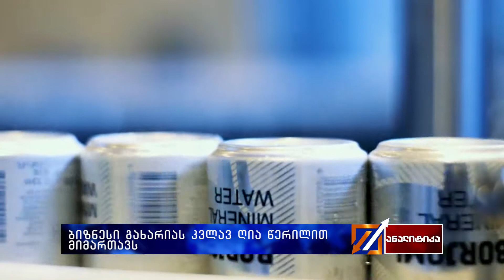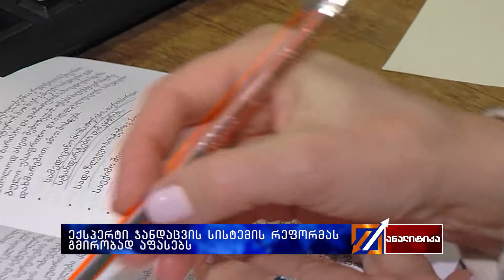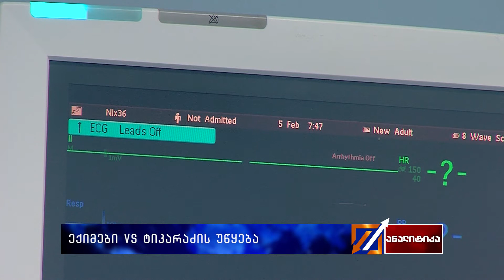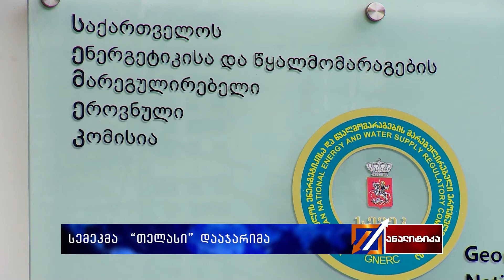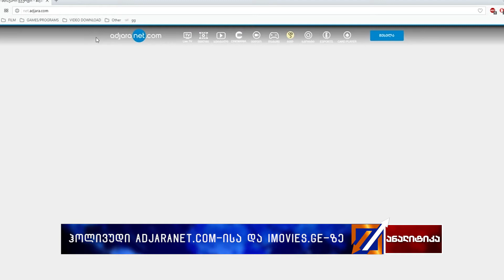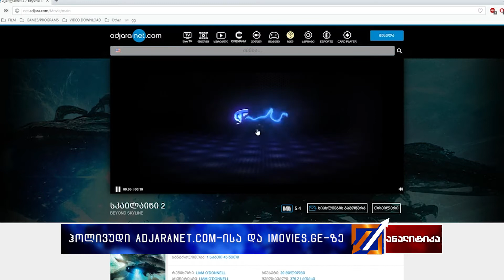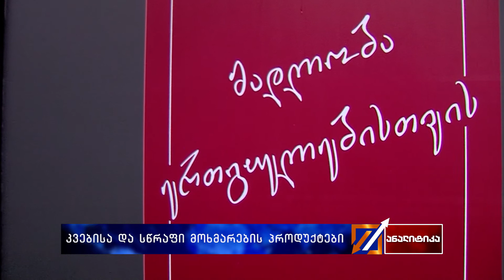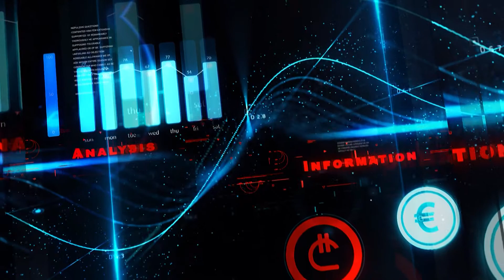ანალიტიკა - 30.11.2019_00:00 - კოლაჟი